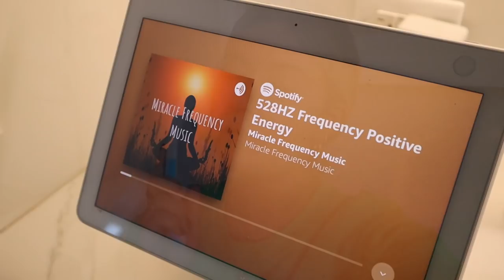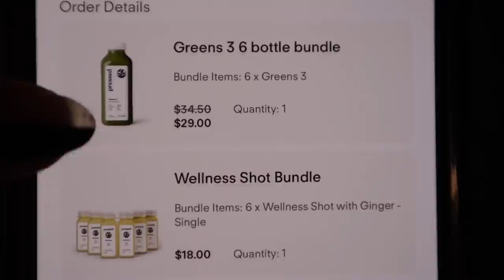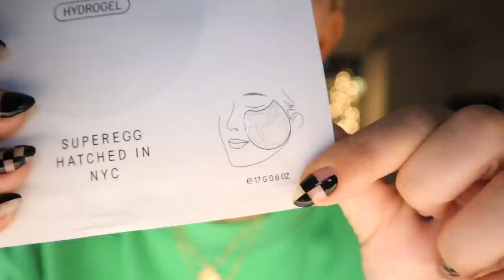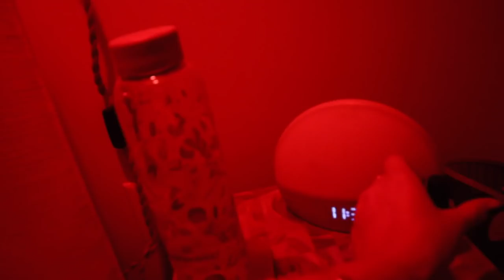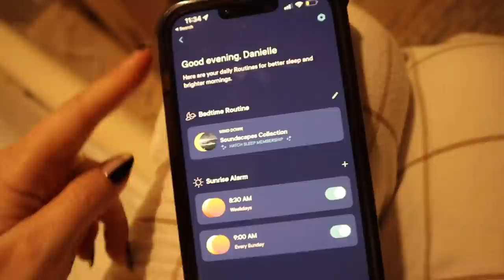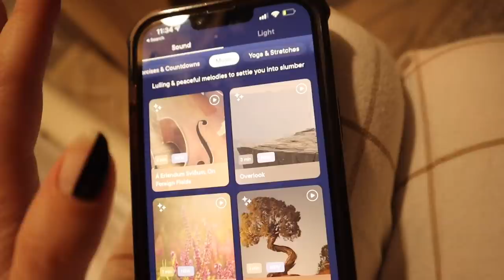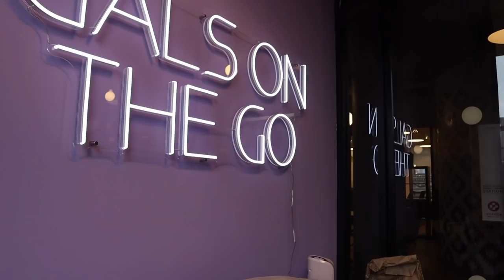reset with me for the new year: weekend in my life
HAPPY NEW YEAR!!! Starting 2022 off on the right foot with a weekend in my life resetting.. clean with me, skincare haul, wellness tips, things I'm adding to my daily routine, and more! Xoxo, Dani